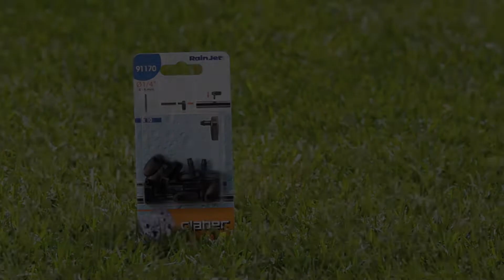91170 - Tapón final de tubo 1/4” ES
Componente sumamente útil en la creación del circuito para riego por goteo o microrriego. Permite detener el flujo de agua en el final del tubo micro o cerrar un orificio de derivación en el tubo principal. Fácil instalación y estanqueidad perfecta.